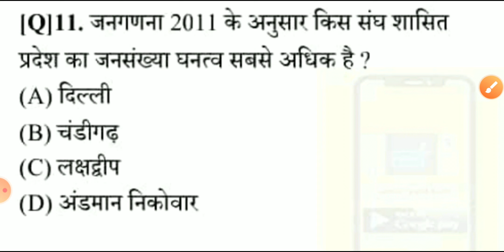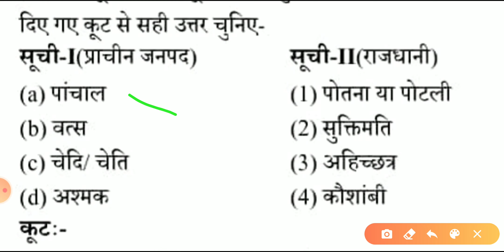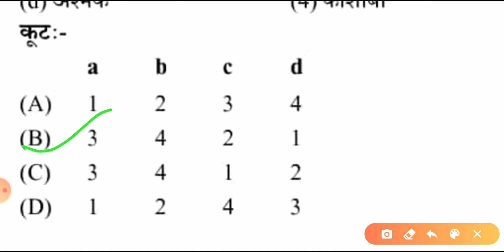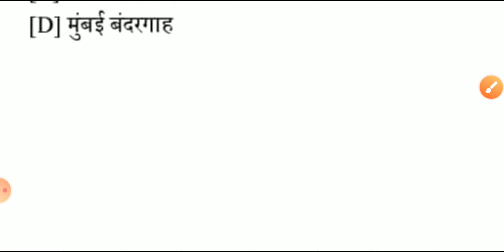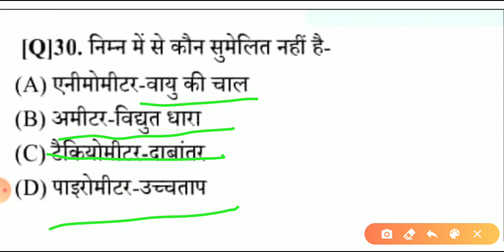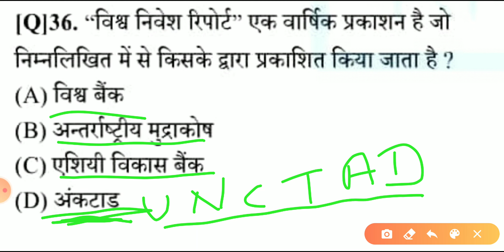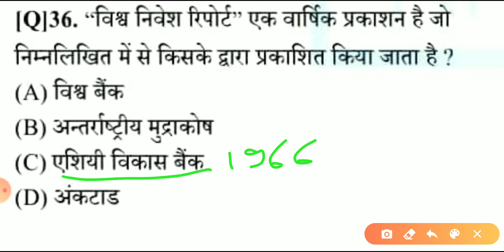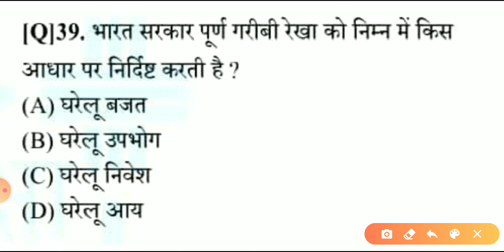BEST 500 MCQS GK QUESTIONS All EXAMS by Dipti Yadav day 4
BEST 500  MCQS GK QUESTIONS All EXAMS